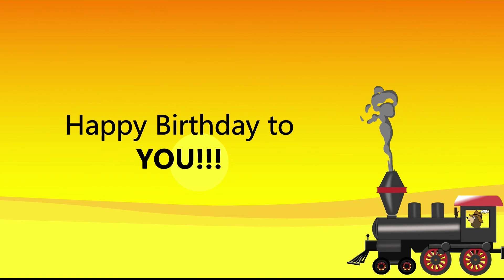Happy Birthday to You - Brand new Happy Birthday Song - You've never heard this song before